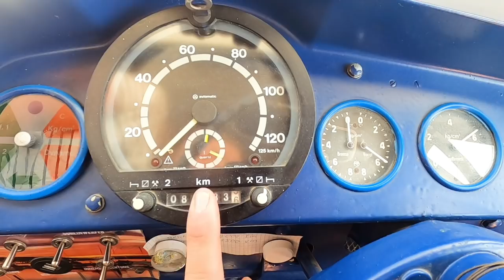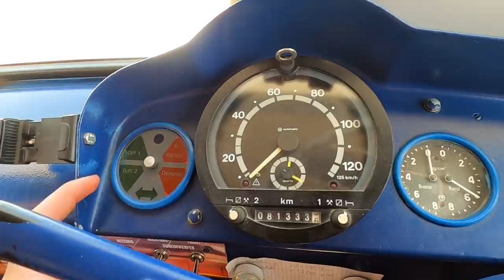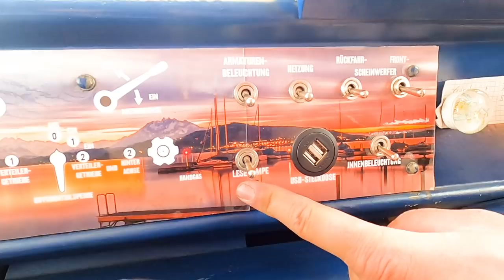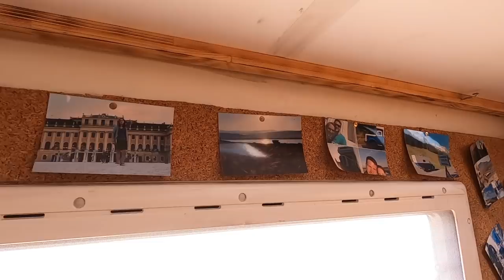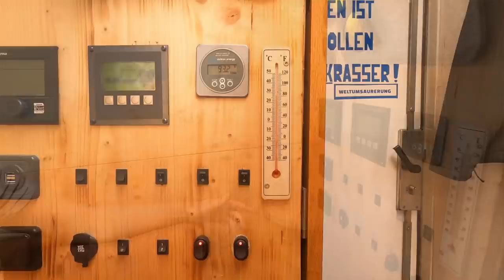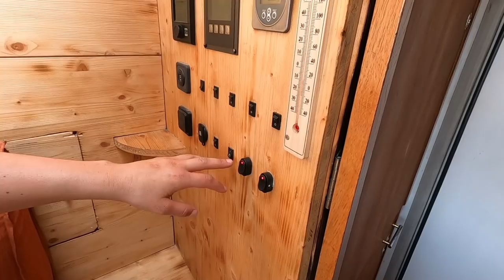ROOMTOUR - Expeditionsmobil Saurer 2DM I Weltumsaurerung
Roomtour von unserem Saurer 2DM, unsere Wohnung auf Rädern

Wir haben den Saurer 2DM im April 2018 gekauft, selbst restauriert, die Wohnkabine zusammengebaut und die ganze Inneneinrichtung gebaut. Am 31. Mai 2019 sind wir auf unser grosses Abenteuer gestartet. Wir reisen nun seit 15 Monate, durch 17 Länder und mehr als 44`000km, mit unserem selbst ausgebautem Camper.

Und haben es nun endlich geschafft, eine (viel gewünschte; D) Roomtour  zu machen.

Schreibt uns gerne in die Kommentare: Eure Inputs/ Fragen zu uns, unserer Reise oder unserem Haus auf Rädern.

Liebe Grüsse
Rebecca & Patrick
Pedekkas von Weltumsaurerung

! mit deutschem Untertitel!

Falls ihr uns neu entdeckt habt: Wir (Rebecca und Patrick) freuen uns, dass ihr zu unserem Kanal gefunden habt.

Top aktuell: auf Instagram pedekkas (@weltumsaurerung) • Instagram-Fotos und -Videos

am 24. April 2021 veröffentlicht
gefilmt in Uzbekistan: März 2021